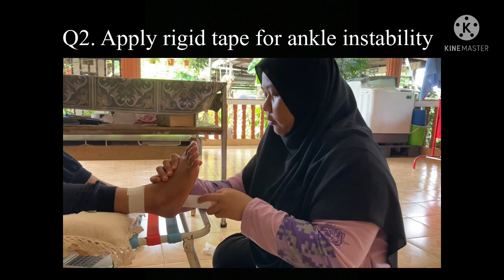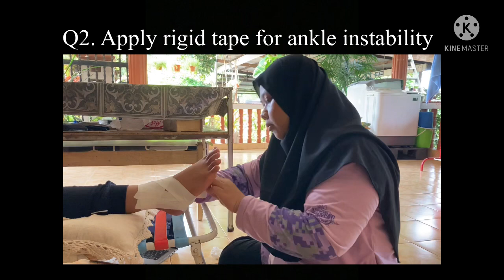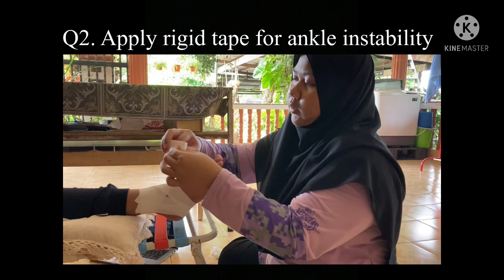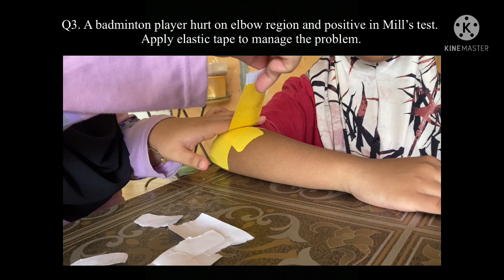PHT 501: Practical Test Final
For PHT 501 (Physiotherapy in Sport)
Lecturer: Saiful Adli bin Bukry